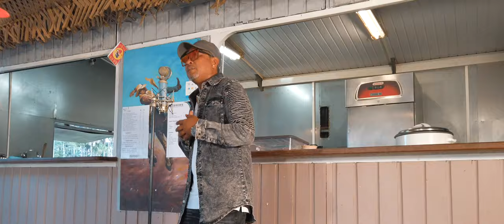CÉMÉ " Bong Basi " & Saxy Girl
Auteur : CÉMÉ
Compositeur : Richard SIGUIER
Réalisateur : Richard SIGUIER

Avec la participation de Patricia Galas " Saxy Girl " : Saxophone
Guitare/Basse/Claviers et programmation drums : Richard SIGUIER
Enregistrement, mixage et mastering PROD'S STUDIO Richard SIGUIER

Grand merci À Gérard " Stories bar " pour son soutien et sa confiance Big up mon frère.
Grand merci à DJ Malone pour son soutien et ce depuyis le début de l'aventure.

BIG UP aux participants :  Wendy MANGROO, Karl BONNEFOY, Henri DOMINIQUE, CHAUPARD Edmond dit le DÉMÉNAGEUR, Didine 973, Yayane PALMOT, Maëlys, Tchuko, Titi, DadyDay VERNET, Béline PALMOT

Merci à Mathys SIGUIER pour les prises de vue par drone.
Merci à Kyvens TSANG-SAM-MOI pour les prises de vue.

Big up à Chichine, Lénine, Minouche et Naney.

BONG BASI

Bong basi mi lobi you bong basi
Bong basi mi wani you bong basi
Bong basi again again you look so nice
Bong basi

A fasi fa ye libi anga mi yé mék mi fir so sweeti
Alla teng té mé tak anga i oh da yé mandi mandi
I sabi tak a you mi lobi i sabi tak na you mi wani
You bong you bong you bong gi mi mi wani sori fa mi lobi you

Oh baby no dou mi peng i sab tak mi lobi
Mi de na you sé you de na mi sé mi lobi you so tranga dja
Fa i wani da mé lobi y adja fa i wani da mé lobi you tranga

Ala sani sweeti mi kar you bong basi
Mi kar you mi wani you bong basi
Mi taygi you bong basi hou ou

Mi sory mi dou misték mi sory mi no dweng moo
Mi sory mi dou misték mi dou misték no mandi mi
Bigi bigi bigi misték mi dou
Mi sory fou deng san di mi dou

Ala sa you wani da mo dou gi mooi ouma fou mi
Hat girl bong basi mi lobi you bong basi
Mi lob mi lob mi lob mi lob mi lob mi lob

Alla sani sweeti mi kar you bong basi

Fasi fa yé libi anga mi yé mék mi firi so sweeti

Mi de na you sée you de na mi sée mi lobi you so tranga dja

Mi taygi you bong basi